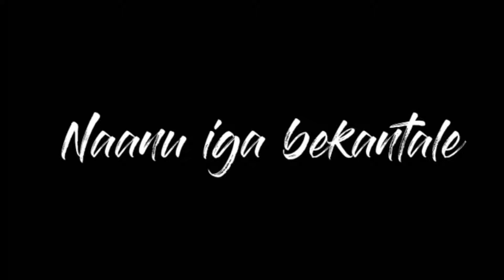Naanu iga song 🙃☺️